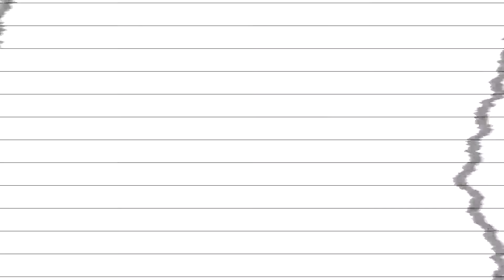Bucs vs Gators - Freshman - Championship Game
Freshman Buc group didn't end the season like they had hoped, but this group WILL be back. ☠🔥